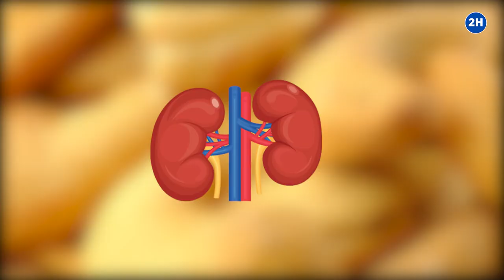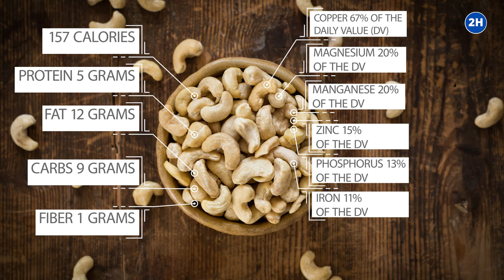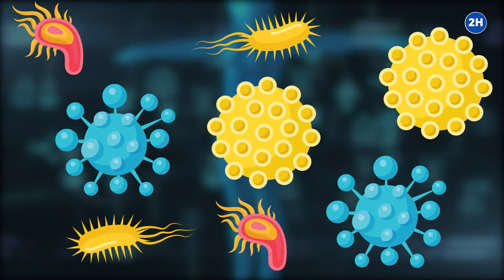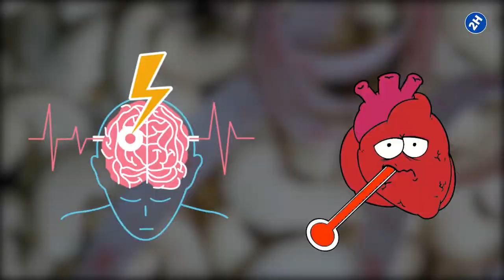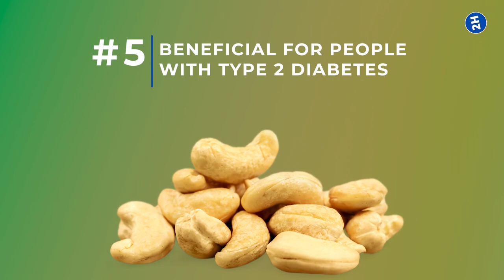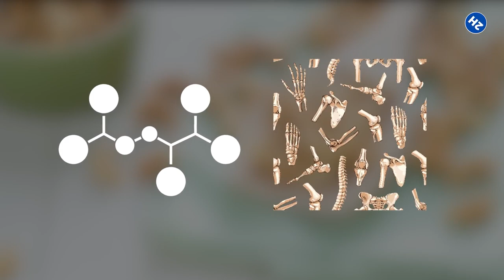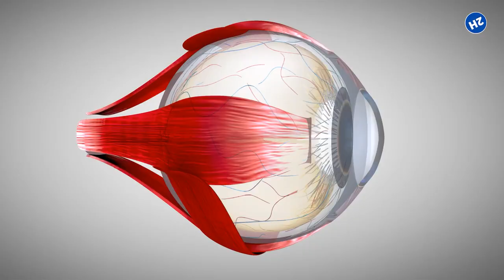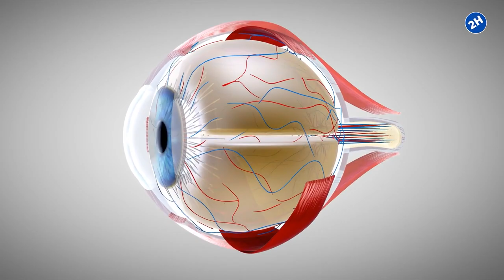CASHEW BENEFITS - 13 Powerful Health Benefits of Cashew!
Cashew benefits are well proven, and it would be a shame to miss them. In this video, we share with you the 13 powerful health benefits of cashew. Cashew nuts are packed with soluble dietary fiber, vitamins, and minerals.

TIMESTAMPS:
Intro: 0:00
Rich in nutrients: 0:45
Contains beneficial plant compounds: 2:06
Helps to reduce weight: 2:50
Improve heart health: 3:37
Beneficial for people with type 2 diabetes: 4:17
Boosts immune system: 4:58
Improves bone and joints health: 5:33
Prevents blood diseases: 6:08
Protects the eye health: 6:32
Good for Skin: 7:01
Lowers the risks of gallstones: 7:30
Rich in proteins: 8:04
Easy to add to your diet: 8:34